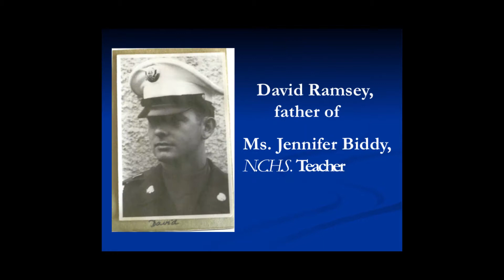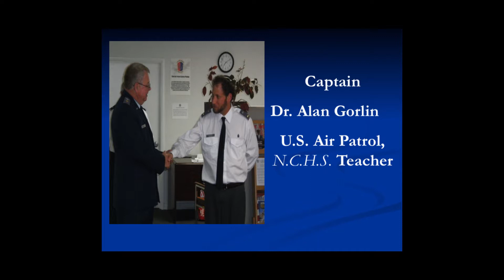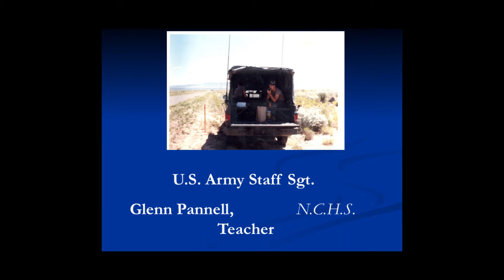NCHS Veterans 2014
A salute to all Warrior veterans.  Thank you for your service!

Taken from a PowerPoint produced by Ms. Delores Kolen, Assistant Principal.